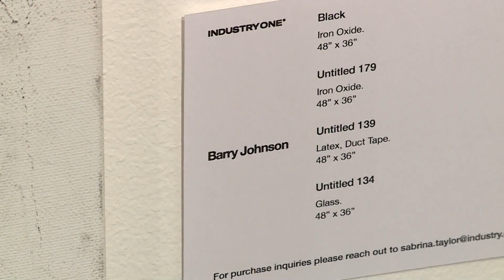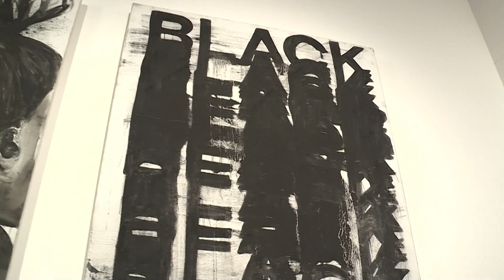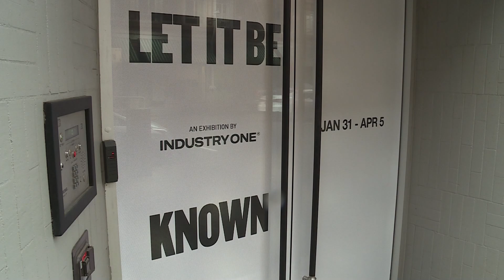Artist barry johnson on how his work 'highlights injustice of Black, brown people'